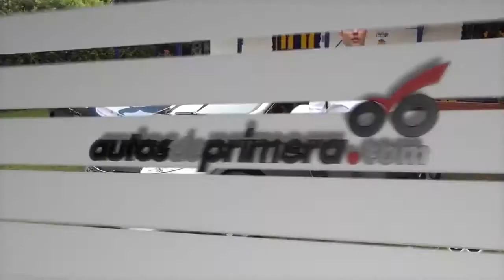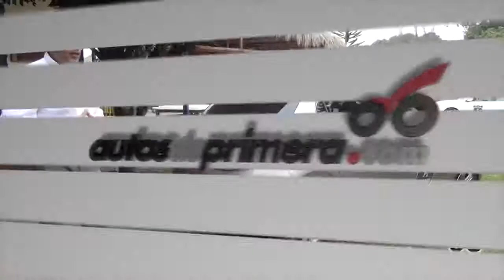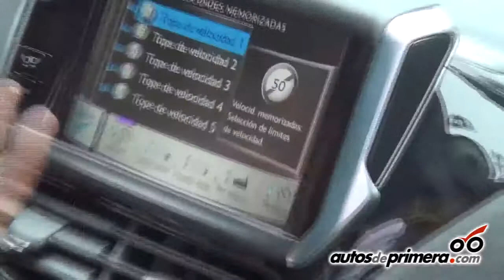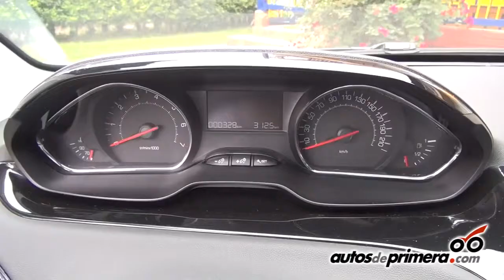Nuevo Peugeot 208 en Colombia